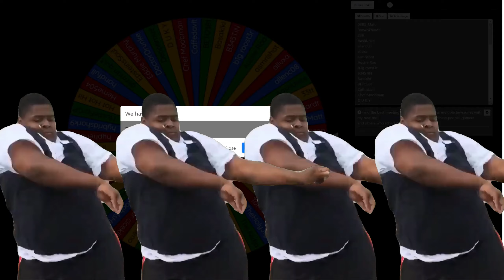OSRS - And The 100mil Giveaway Winner Is?! - ( 3,000 Subscriber Special )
We finally hit 3,000 subscribers, and now it is time to reveal the old school runescape giveaway winner :)